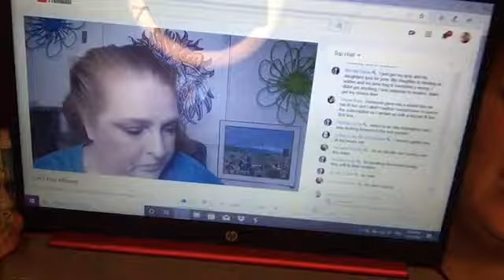HOW I CLEANING MY BRUSHES N SPONGES!!! Trying something new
Hey hey make sure u check out my sis miss Staci

Hope this video helps you out in one way or another I’m always tryin to help my beauty squad as much as I can love each one of y’all so much thank u for the love an support means the world to me thank you 😊